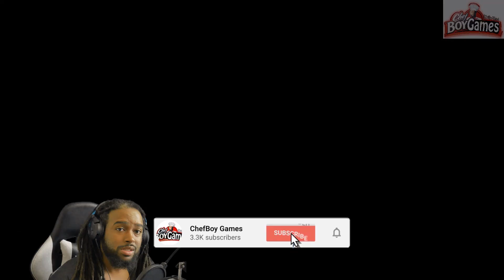Epic Journey Begins! Horizon 2 Forbidden West 🌄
Hey, what's good y'all! It's your boy Chef Boy R Diesel, welcome back! Today on ChefBoyGames, the epic journey begins in Horizon 2: Forbidden West! 🎮 Watch me dive into this beautiful and thrilling game with commentary, talking about my thoughts and reactions as we explore the stunning landscapes and intense battles. Let's see what adventures await!

In this playthrough, we're starting fresh with Aloy and pushing through the challenges. Whether it's the breathtaking graphics, the gripping storyline, or the heart-pounding action, you're gonna want to stick around. My reaction to the PS5 experience is wild – the controller vibrations, the visuals, everything is on point!

We're just getting started. Let's make this journey legendary! 🚀

CHAPTERS:
0:00 - Intro
1:09 - Opening Cutscene
5:24 - New Game
7:24 - Aloy's Dream
9:55 - Meeting Sylens Again
12:21 - Aloy's First Lesson with the Focus
16:23 - Entering the Ruins
19:50 - Underwater Controls
21:50 - Fighting a Snapmaw
24:15 - What Happened After Aloy Left Meridian
25:50 - Trying to Get into the Ruins
27:50 - The Acid Camp
32:55 - How to Get Up
37:29 - Far Zenith’s Public Presentation
43:10 - Fighting the New Machines
55:15 - The Master Override
1:07:57 - Climbing the Tower
1:14:35 - Taking Down the Last HEPHAESTUS Machine
1:28:14 - First Quest Done
1:32:50 - New Interlude
1:35:50 - Transmission
1:38:08 - The Top
1:44:10 - The Sun Shall Fall
1:46:20 - The Heart of the Nora
1:51:13 - The Looming Shadow
1:52:00 - Post-Credits Scene
1:55:24 - Leaving for the Embassy
2:03:14 - Preparing for the Bristleback Hunt
2:04:20 - Outro